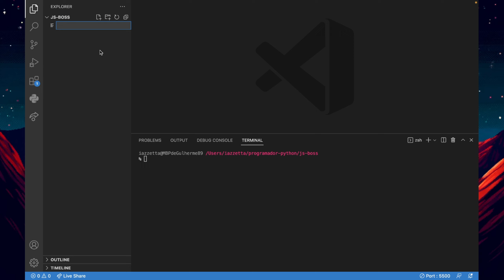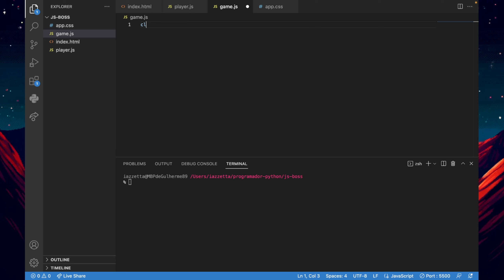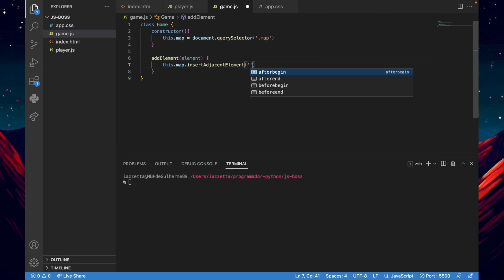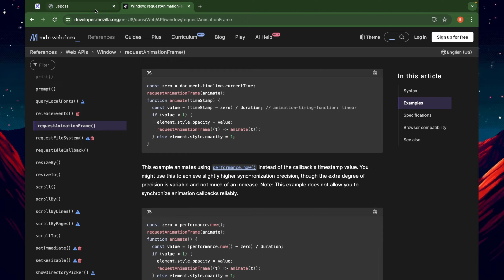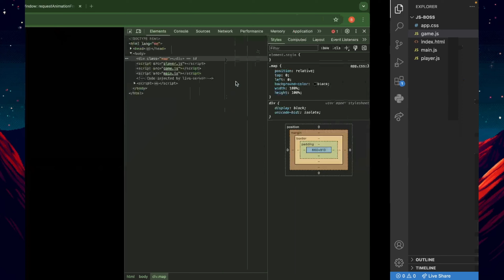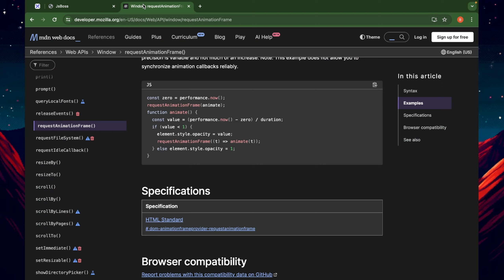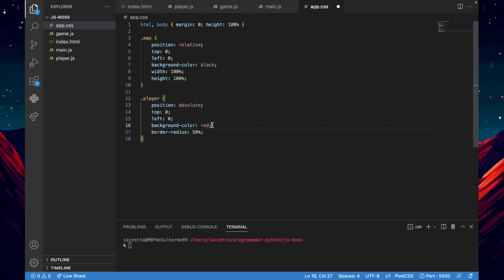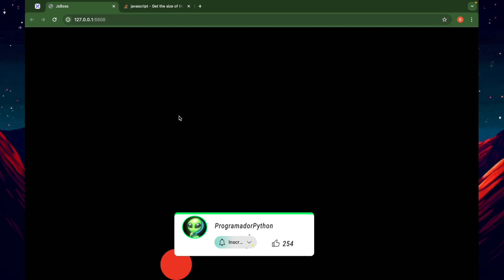Criar Jogos com Javascript do Zero - Movimentação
Vamos criar um jogo em Javascript do Zero. Nesse video vamos focar no Player e no Game gerenciando os eventos de Movimentação pelo teclado. Essa é uma ótima forma de aprender a programar em Javascript.

- 👽 Meu eBook pessoal, não compre, custa 16 reais.

Créditos
- Intro/Tela Final: @FelipeRsaah